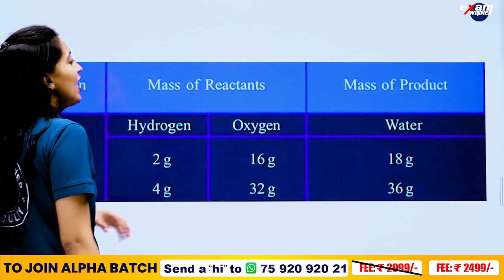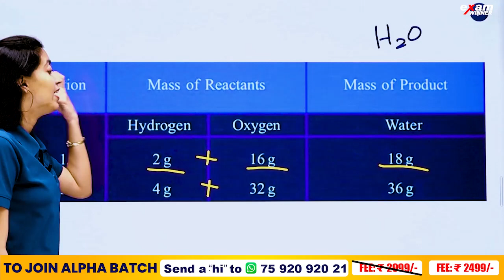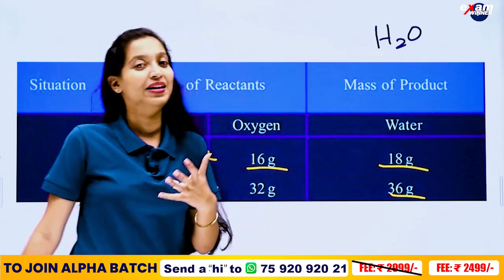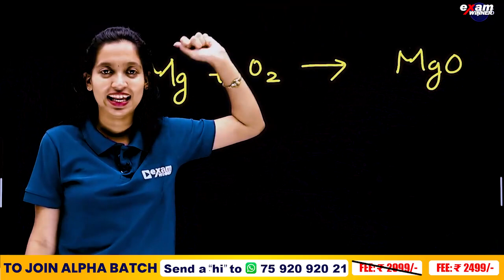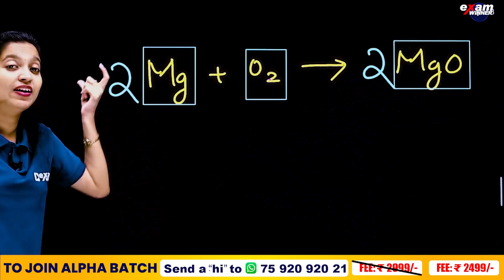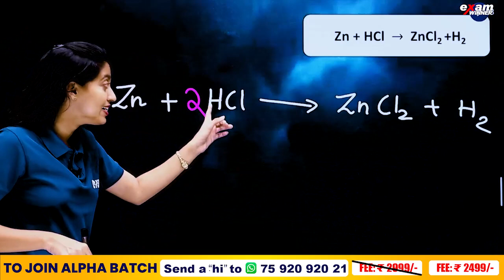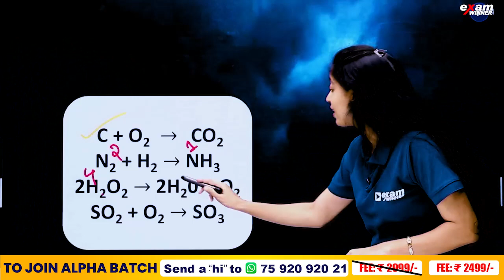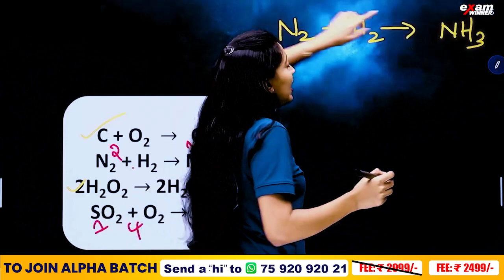Class 9 Christmas Exam | Chemistry | Redox Reactions and Rate of Chemical Reactions | Exam Winner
This chapter covers the fundamentals of redox reactions, including how to balance chemical equations, identify oxidation and reduction processes, and determine oxidation numbers. We'll also explore the factors affecting the rate of chemical reactions, such as the collision theory, temperature, threshold energy, and the role of catalysts.

Learn about biocatalysts, positive catalysts, and negative catalysts, and their significance in chemical reactions.

If you're studying Class 9 Chemistry or want to enhance your knowledge of redox reactions and reaction rates, this video is a must-watch.